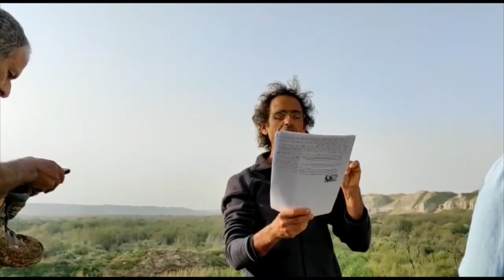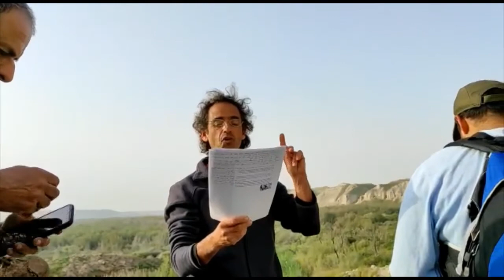19272עמיתים לטיולים' -כ"ז אדר ב' תשפ"ב -יומיים לאורך פיתולי הירדן- היום הראשון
19272עמיתים לטיולים' -כ"ז אדר ב' תשפ"ב  -יומיים לאורך פיתולי הירדן- היום הראשון
הדרכה- ליאור אנמר  - גיאולוג שומר טבע ומדריך טיולים בארץ ובחו"ל .   צילום-  גיא תומר    הפקה - לשם שמים